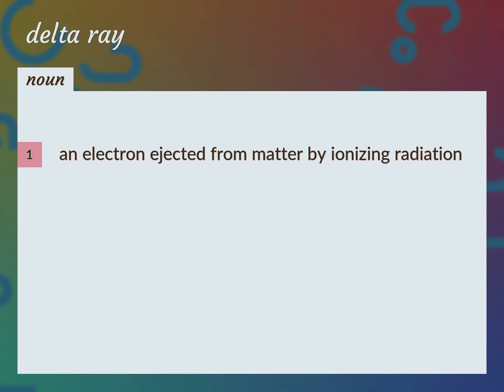Delta ray | meaning of Delta ray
What is DELTA RAY meaning?